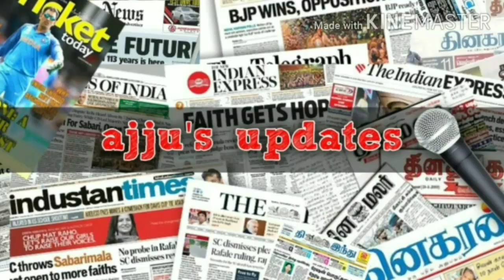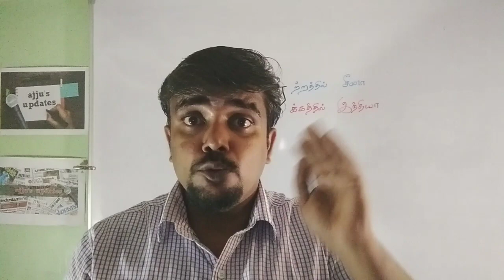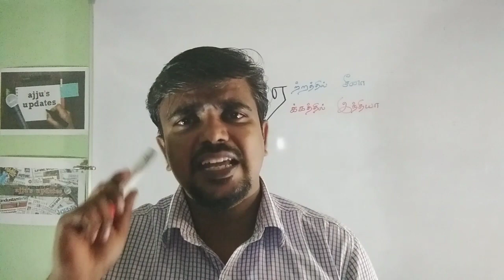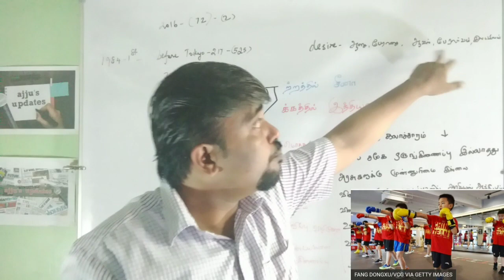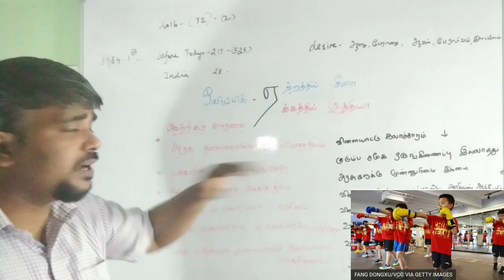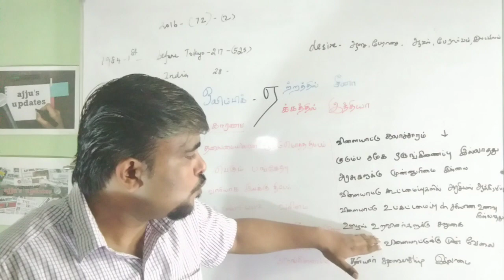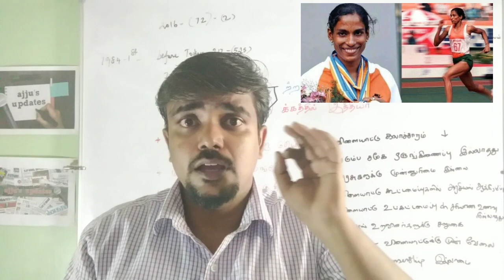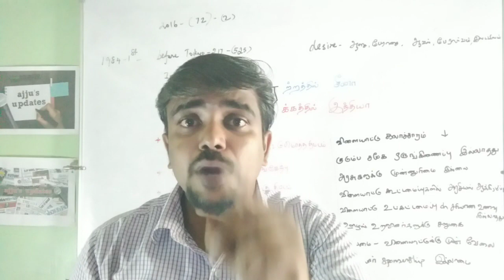l Why is china so successful in Olympics compare to India l l Indian hockey men's women's in semi'sl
Why is china so successful in Olympics compare to India, Indian hockey men's women's in semi's,

ஒலிம்பிக்கில் பதக்கங்களை குவிக்கும் சீனா; ஏங்கும் இந்தியா இந்த நிலைமை ஏன்?

சீனாவின் வெற்றி ரகசியம் என்ன?